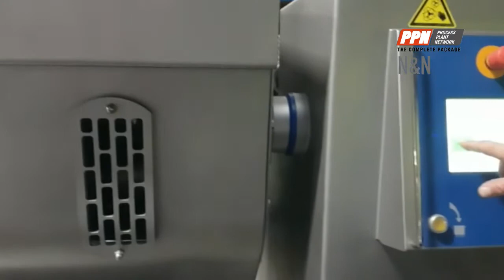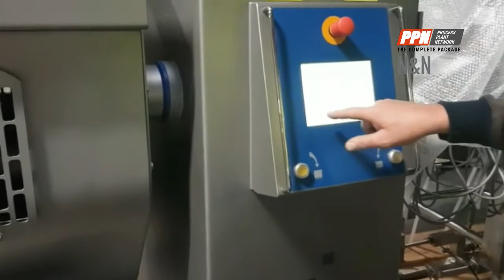PPN & N&N 500z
ppn,n&n,z-arm,dough,mincemeat